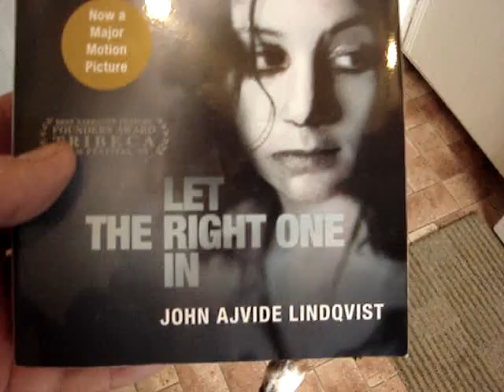Dakota Pics The Winner of Let The Right One In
Dakota pics the winner of Let the Right One In by John Ajvide Lindqvist